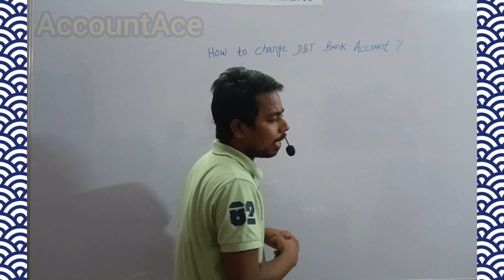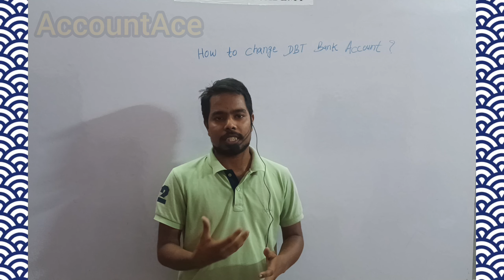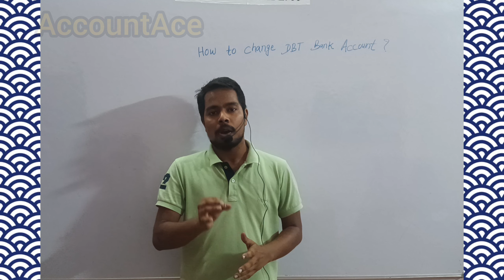How to Change Your Bank Account for Direct Benefit Transfer (DBT)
Title: How to Change Your Bank Account for Direct Benefit Transfer (DBT)

In today's video, we'll guide you through the simple process of changing your bank account for Direct Benefit Transfer, commonly known as DBT.

DBT is a government initiative aimed at transferring various subsidies and benefits directly to the bank accounts of eligible beneficiaries.

Sometimes, you might need to update your bank account information due to reasons like switching banks or changing account details. Don't worry, it's a straightforward process, and we'll show you how step by step.

Step 1: Gather Required Documents and Information:
Before we begin, make sure you have the necessary documents and information handy. You'll typically need your Aadhaar card, old bank account details, and new bank account details, including the account number, IFSC code, and branch information.

Step 2: Visit the Official DBT Portal:
Open your web browser and search for the official DBT portal of your country. This is where you'll initiate the process of changing your bank account.

Step 3: Log In to Your Account:
Once you're on the DBT portal, log in to your account using your credentials. If you haven't registered yet, you'll need to create an account first.

Step 4: Navigate to Bank Account Update Section:
After logging in, navigate to the section related to updating your bank account information. This could be under a tab like "Profile Settings" or "Bank Account Update."

Step 5: Enter New Bank Account Details:
Here, you'll be prompted to provide your new bank account details. This includes the account number, IFSC code, branch name, and any other required information. I'll now fill in the required fields with my new bank account details.

Step 6: Verification Process:
To ensure the security and accuracy of the change, the portal might ask for verification. This could involve providing a one-time password (OTP) sent to your registered mobile number or email.

Step 7: Submit and Confirm:
Once you've entered all the necessary information and completed the verification process, review the details carefully.
If everything looks correct, hit the "Submit" or "Confirm" button to initiate the bank account change process.

Step 8: Wait for Confirmation:
After submitting your request, the DBT system will process the change. You might receive a confirmation message on the portal or via email once the change is successfully made.

Step 9: Update Beneficiary Information:
If you are a beneficiary of specific government schemes, remember to update your new bank account details with the relevant departments to ensure seamless benefit transfers.

Conclusion:
And there you have it! Changing your bank account for Direct Benefit Transfer is a straightforward process that ensures you continue to receive the benefits you're entitled to without any interruption.